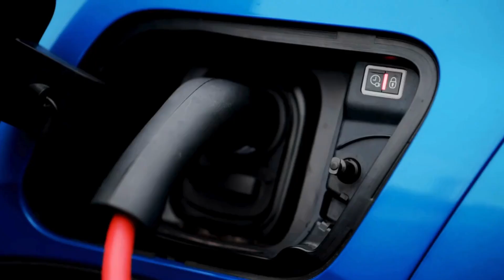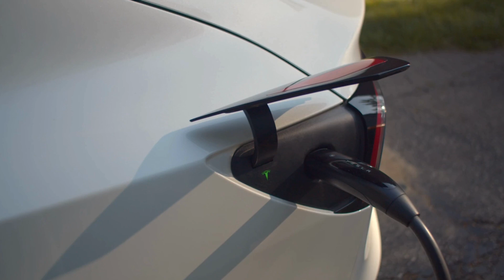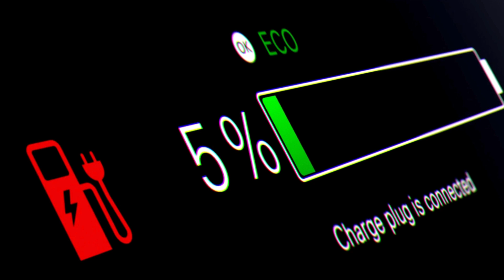Toyota CEO drop bombshell Toyota NEW Solid State Battery 1000 Miles with 5-min Charging!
Toyota has unveiled a game-changing battery technology roadmap that is set to electrify the automotive industry. With a focus on solid-state battery breakthroughs, the company is targeting next-generation EVs with over 1000km (621 miles) of range and a revolutionary 10-minute or less charging time. This groundbreaking innovation promises to overcome the limitations of conventional lithium-ion batteries, offering superior durability, performance in extreme conditions, and an end to range anxiety.

This announcement puts Toyota in direct competition with rivals like Tesla and its 4680 battery cells. As Toyota gears up for mass production of its new batteries around 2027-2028, the question is: can they seize the EV crown? Discover how Toyota's new battery technology could redefine the future of electric mobility and what it means for consumers and the entire automotive market.